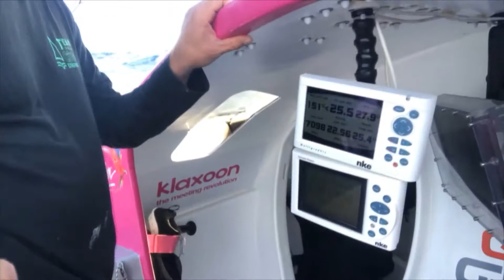Klaxoon JM Loirat RdR2018 alizés 22nov